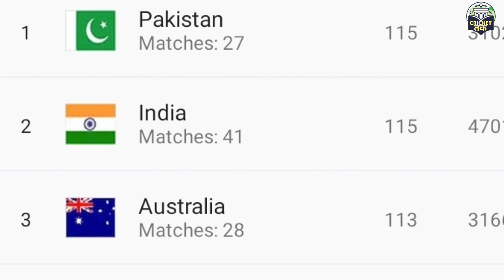Asia Cup 2023: एशिया कप जितने के बाद Team India कां बड़ा नुकसान, Pakistan कां हुआ फायदा, ICC Ranking